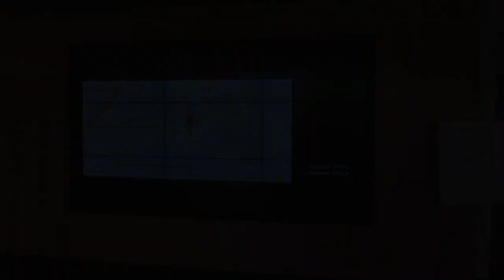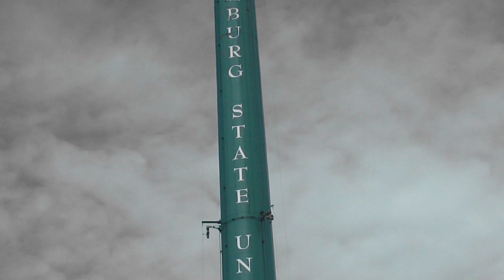Fitchburg State University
Why I love Fitchburg State University